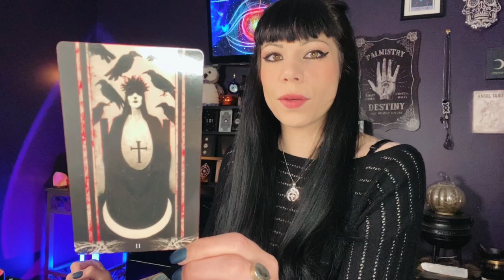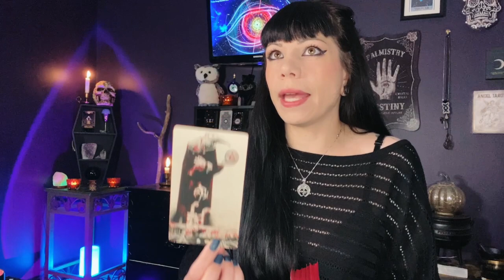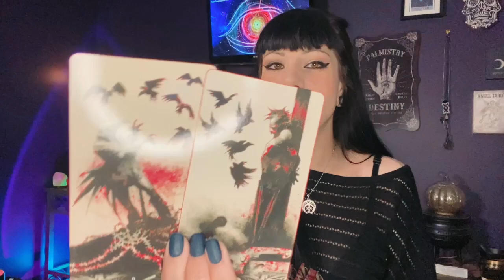SCORPIO ~ Who’s afraid of the dark? (Your magnetic force awakens... which path will you choose?)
Scorpio Tarot August 2022